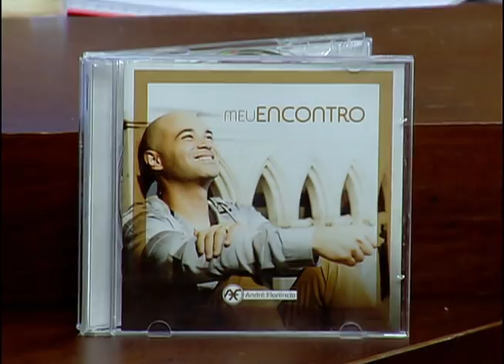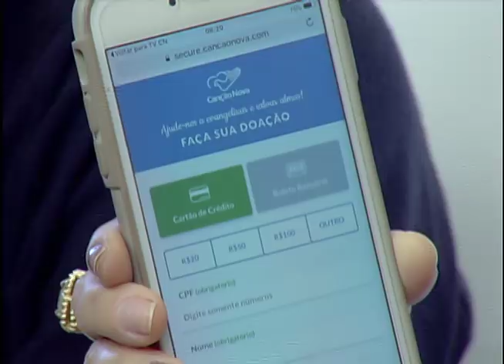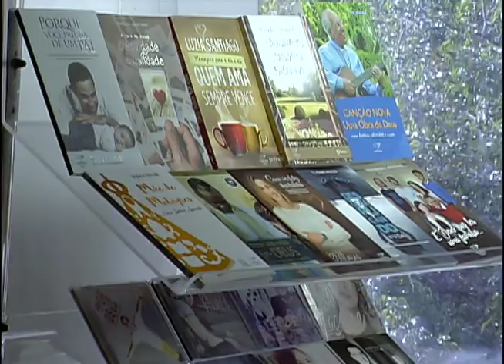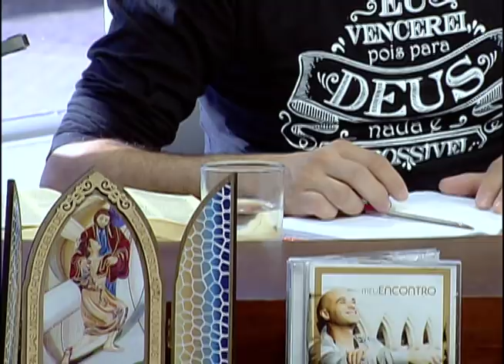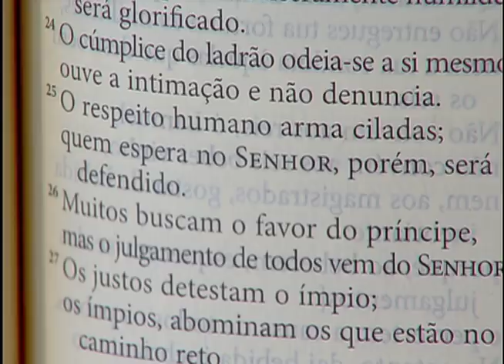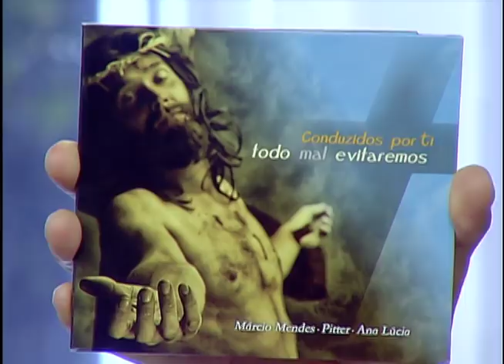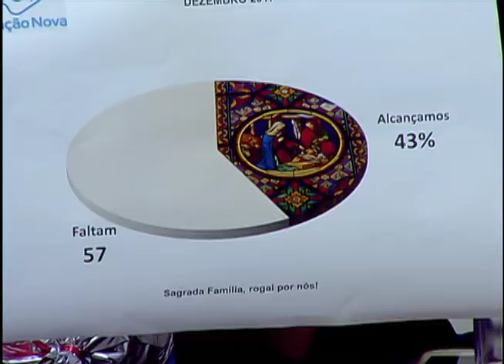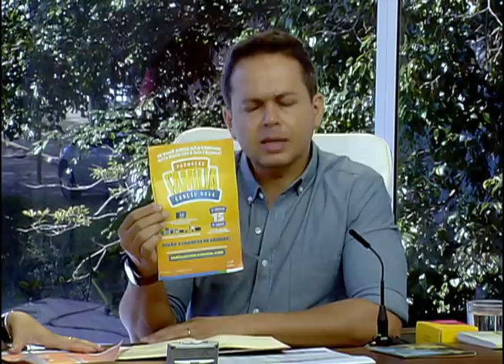Sorrindo Pra Vida de 15/12/17 - Paula Guimarães e Márcio Mendes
"25 O temor dos homens prepara um laço, mas quem confia no Senhor permanece seguro."